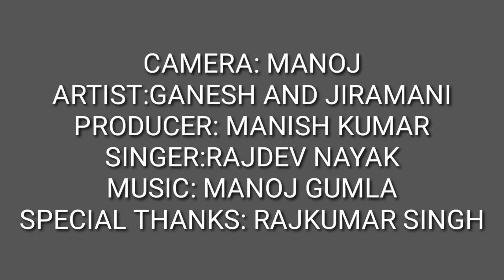कतनो पीयबे रे मन// Theth Nagpuri Song//Singer Rajdev Nayak//Pressented by "Sangeet Seva"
New Theth Nagpuri Song Singer:Mr.Rajdev Nayak, Music:Mr.Manoj Gumla  Producer:Mr.Manish kumar singh Anandpur  नोट:-हमारे चैनल के कोई भी गीत एवं वीडियो को किसी दूसरे चैनल पर रि-अपलोड न करें, आप पर कानुनी करवाई हो सकती है!
नए गायक व गायिका अपने गीत रिलीज़ (अपलोड) कराने हेतु हमें डायरेक्ट काॅल या WhatsApp करें 👇 Coɴtact No.:-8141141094, 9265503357, 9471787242 🙏🙏🙏🙏 युट्युब चैनल "संगीत सेवा" में आपका हार्दिक स्वागत है! हमारे चैनल में सभी प्रकार के नागपुरी ऑडियो एवं वीडियो गीत अपलोड किए जाते हैं, नागपुरी गीत प्रेमी भाईयों और बहनों से अनुरोध है कि, नागपुरी गीतों की आनन्द लेने के लिए हमारे चैनल "संगीत सेवा"को सब्सक्राइब करें!.